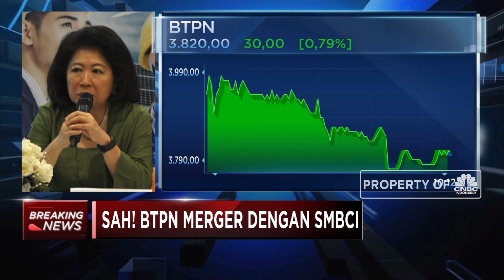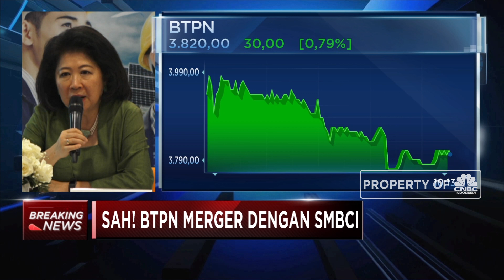Sah! BTPN Jadi Milik Bank Jepang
Proses penggabungan PT Bank Tabungan Pensiunan Nasional Tbk (BTPN) dan PT Bank Sumitomo Mitsui Indonesia (SMBCI) rampung. Selesainya proses merger ini membuat BTPN baru menjadi salah satu dari 10 bank dengan aset terbesar di Indonesia. Pasca merger, total aset BTPN akan menjadi Rp 189,92 triliun.

Setelah semua tahap ini terlewati, bank hasil penggabungan dari BTPN dan SMBCI segera beroperasi sebagai bank baru dengan proyeksi prospektus pada awal Februari 2019. Hal itu diumumkan secara resmi oleh perusahaan oleh pada Jumat (01/02/2019). Berikut ini, penjelasan lengkap manajemen terkait dengan proses penggabungan tersebut.